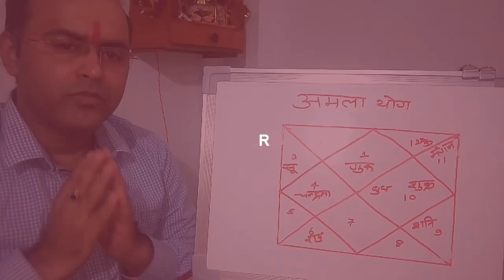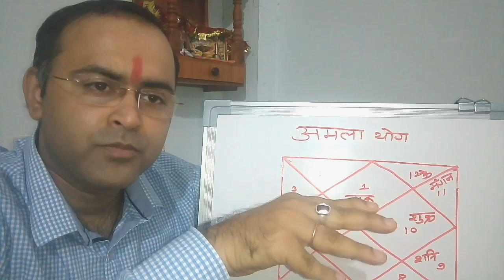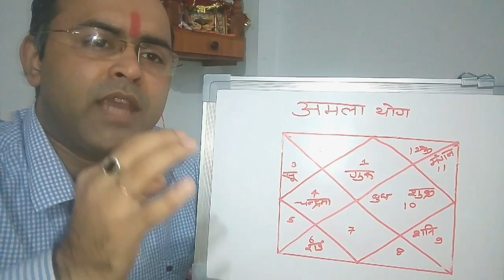अमला योग से मिलती है सफलता || Amala Yoga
This video talks about Amala Yoga which gives fame and wealth.